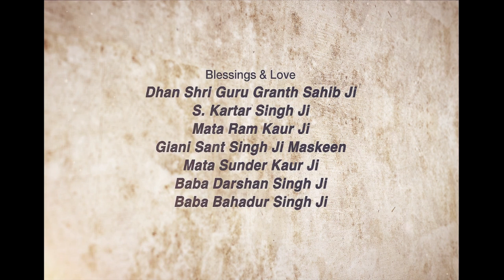Pashua Da Dukh Sukh ~ ਪਸ਼ੂਆਂ ਦਾ ਦੁੱਖ ਸੁੱਖ | Giani Sant Singh Ji Maskeen Katha | Gyan Da Sagar